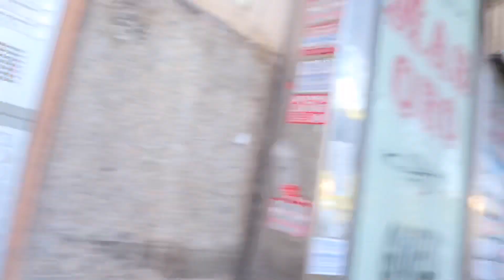This is how i worked Here in Bed and Break fast..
Whats up mga chuy :)
Sa mga nais magbakasyon dito sa ROME,Italy at gusto ang maganda at murang Hotel or BnB.
Kamiy handang Paglingkuran namin kayo :)